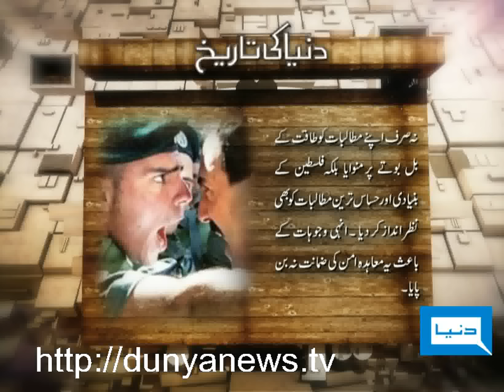Dunya TV-13-09-2011-Oslo Peace Agreement